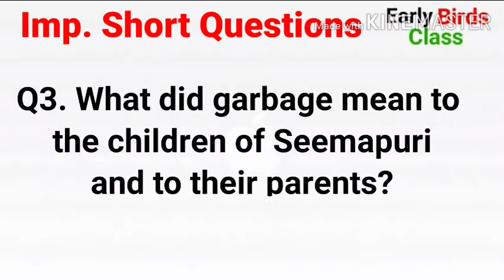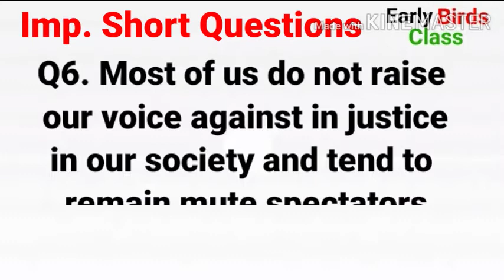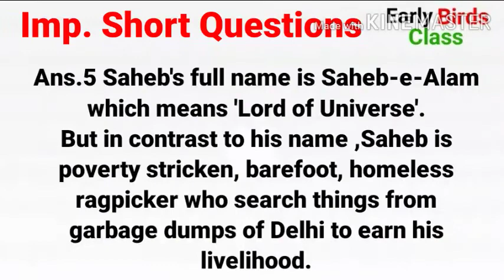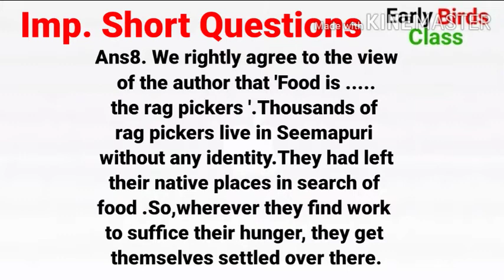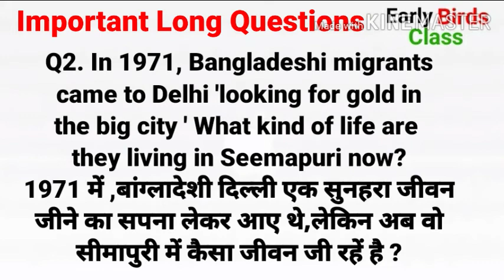CBSE|Class 12 | English| Flamingo|Lost Spring | Important Questions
Early Birds Class#
# इस Video में Lost Spring के Part 1 "Sometimes I find a rupee in the garbage" के Important Short व Long Questions को समझेंगे , रटेंगे नही #
# यह वीडियो ज्यादा Effective तब ही हो पाएगी जब आपने Lost Spring Part 1 की Summary वाली Video देख ली है यदि नहीं देखी है तब देख ले ...Link पर Click करेें